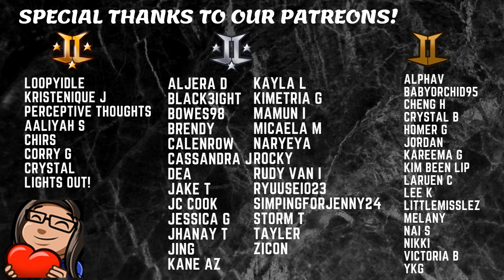Red Velvet 레드벨벳 - 'Pose' Performance Stage - Reaction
You can find our other Red Velvet reaction's by clicking the link's below!